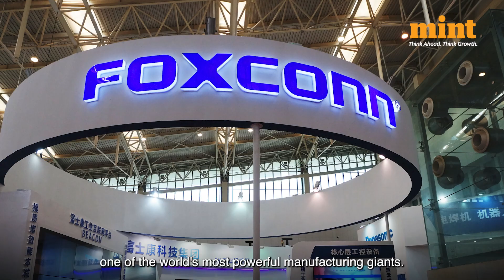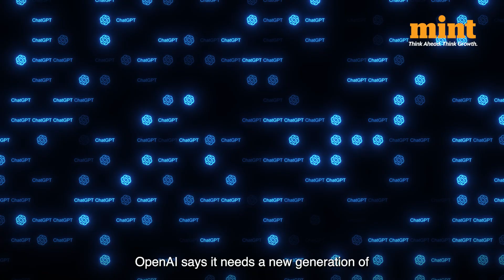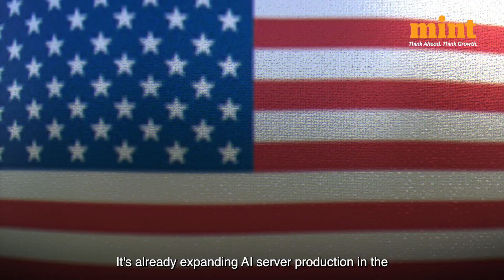Trump-Era AI Expansion Begins: OpenAI and Sam Altman Tap Foxconn for Massive $500B Data-Centre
OpenAI teams up with Foxconn for $500B U.S. AI hardware empire—custom chips, servers & data centers to power next-gen models! Bezos's Prometheus rivals xAI; talent war escalates with 100+ poached from OpenAI/DeepMind. "Stargate" project aims for world's largest AI clusters. Watch the AI supply chain battle!